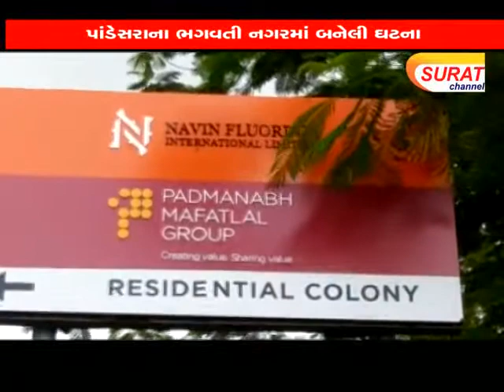પાંડેસરા, ભગવતી નગરમાં બંધ મકાનમાંથી તસ્કરો રૂા. ૧.૮૦ લાખ ચોરી ગયા